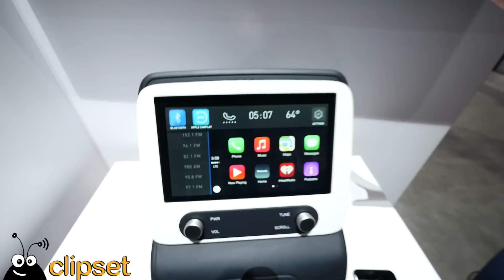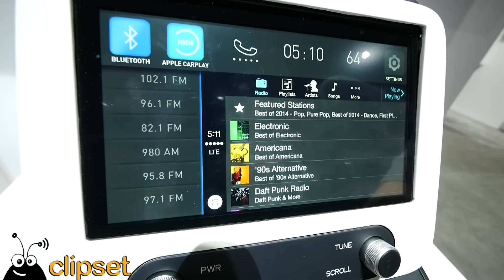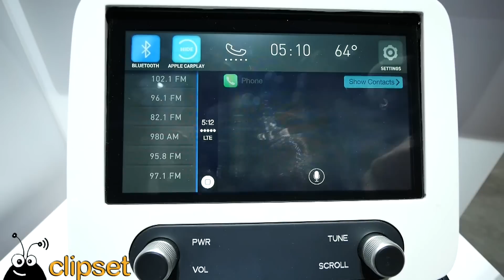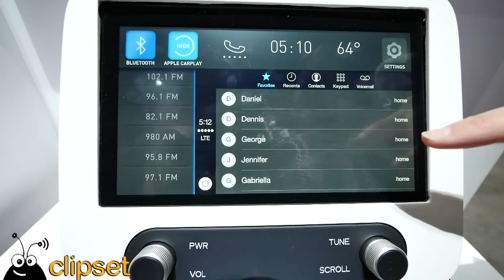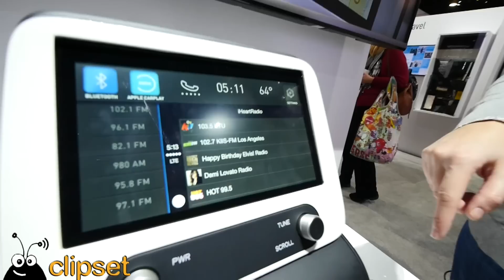Apple CarPlay preview CES en español